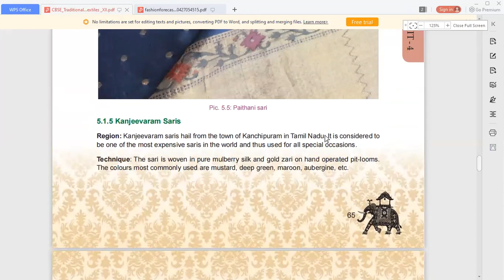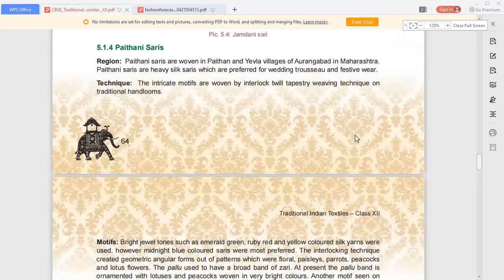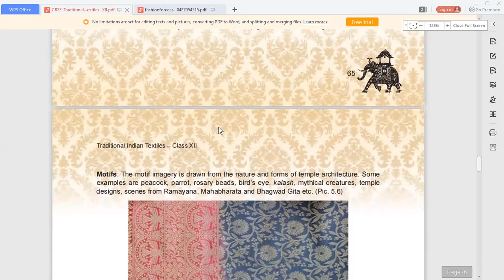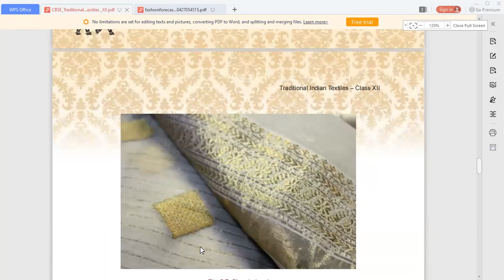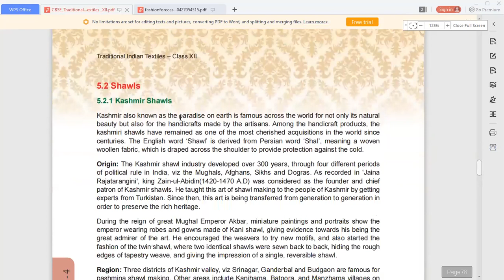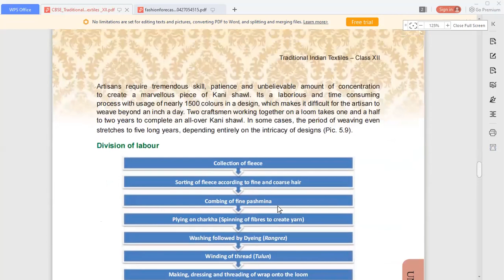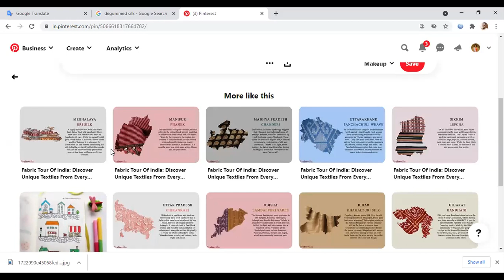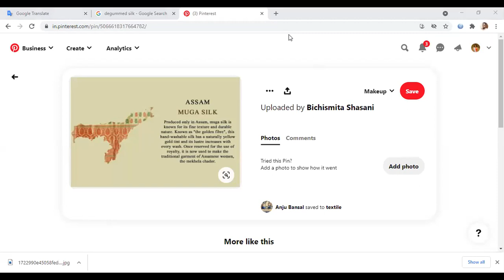Traditional Tex & Emb Of India 20 5 21 Prof Uikey